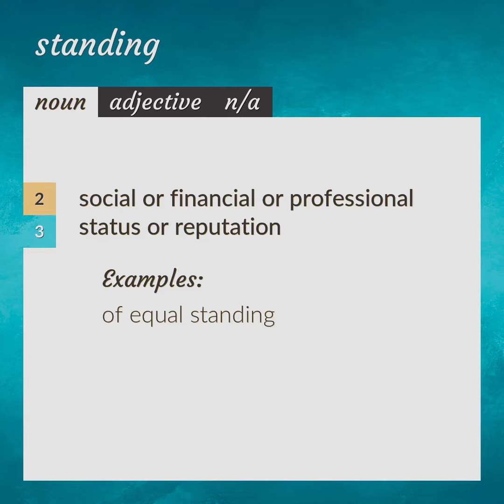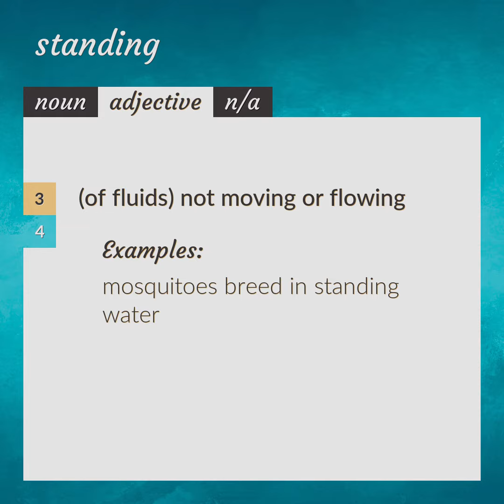Standing | meaning of Standing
What is STANDING meaning?